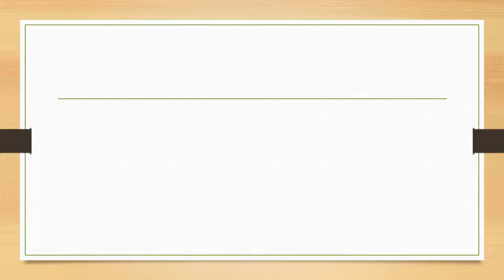FIN 571 WEEK 3